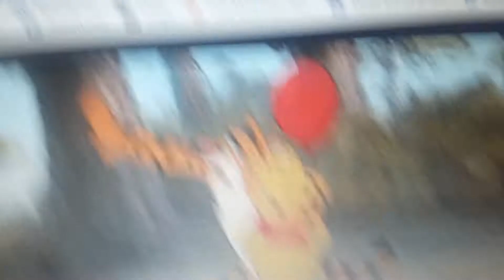July 7, 2020